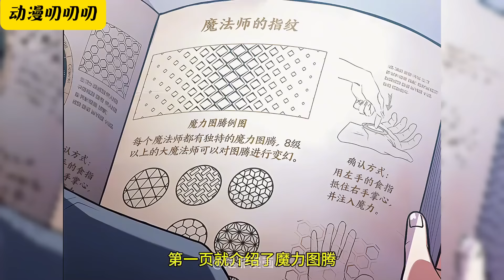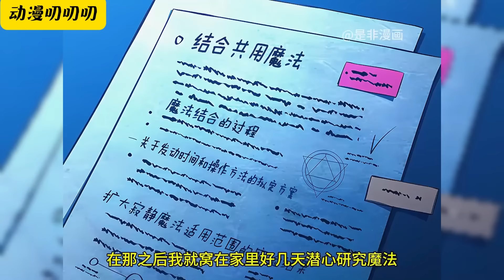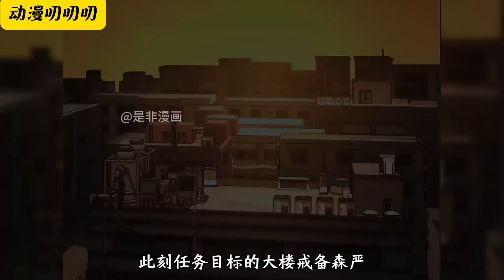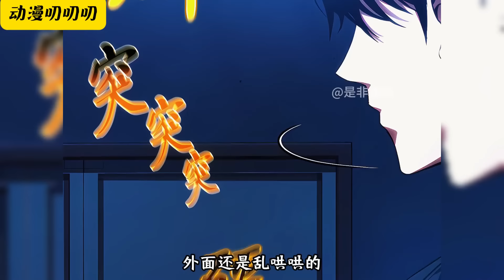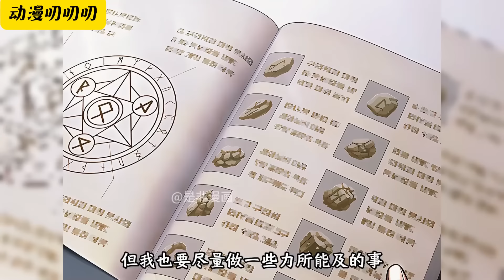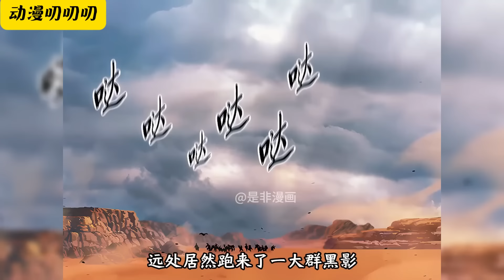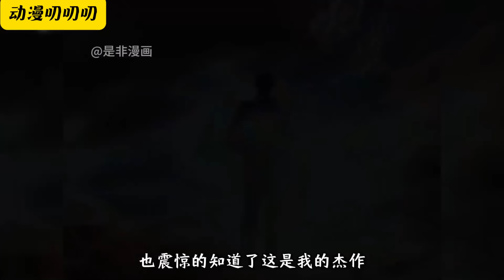叨叨韩漫💖💖 所有點數都點到了魔法才能上，結果卻穿越到了遊戲世界之中，成了那個除了魔法其他技能爛到掉渣的人物。《没药根本撑不住的魔法师》動漫